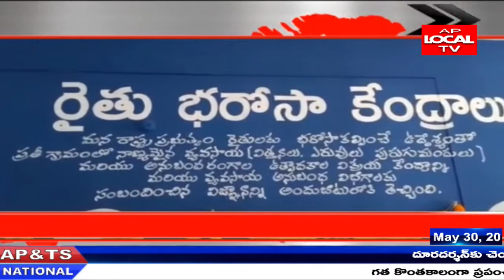AP LOCAL TV NEWS || HEADLINES || ApLocalTv News